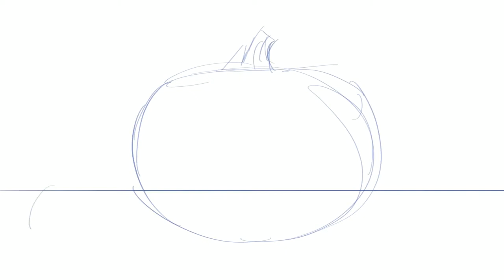Digitally Painting a Haunted Pumpkin Posse | Procreate | EG Creates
Happy October everyone!  I’ve got a new piece for you all to help celebrate my favorite time of the year!  This little group of Jack O Lanterns is ready for some haunts.   Please enjoy Pumpkin Posse!

Created in Procreate on an iPad Pro.

Title: Pumpkin Posse
App: Procreate
Hardware: iPad Pro & Apple Pencil
Completion Time: 1hr 48m

Music License